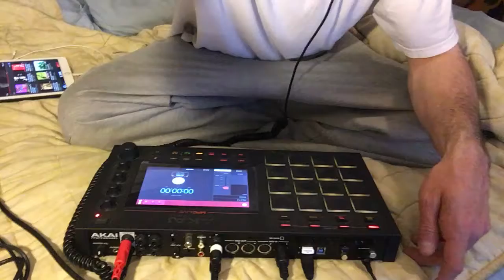Akai MPC LIVE - Making Music from Mistakes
I wanted to to a sample video, but that sample was not happening...I just wasn’t feeling it...it took me 20 min to realize I didn’t like this sample, and 6 min to make a quick beat at the end...haha...I’m having fun...Hope you Enjoy!!